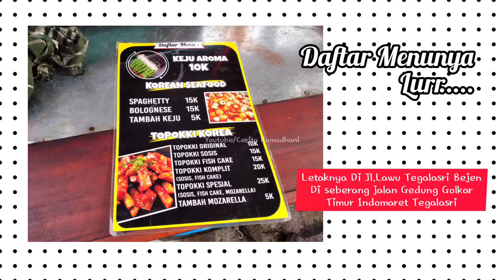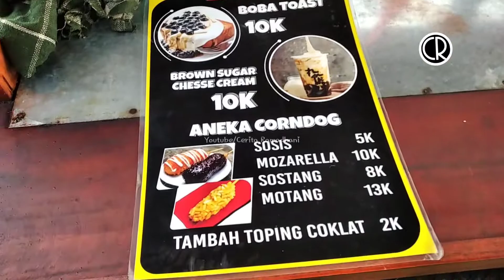Korean Street Food di Karanganyar - Corndog Mozarella,Corndog sosis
Korean Street Food Di Karanganyar lur...kali ini yang aku beli corndog mozarella. Harganya 10 rb. Tempat jualannya di timur Indomaret Tegalsari Bejen. Pas di seberang jalan gedung Golkar.